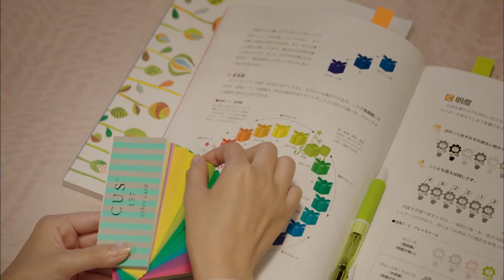生涯学習のユーキャン 「天使ーズ OL」篇 サンドウィッチマン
トミー遠慮しないｗ